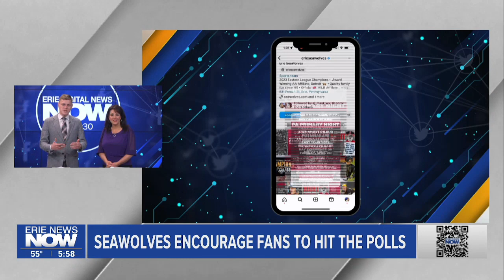Make You Smile: SeaWolves Encourage Fans to Vote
If you love SeaWolves baseball, you now have the chance to help shape the game day experience.